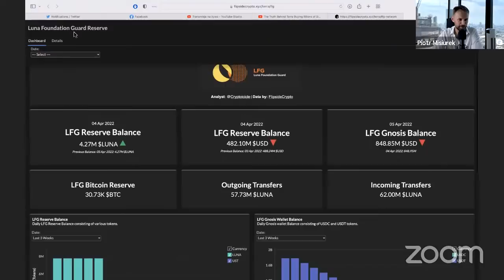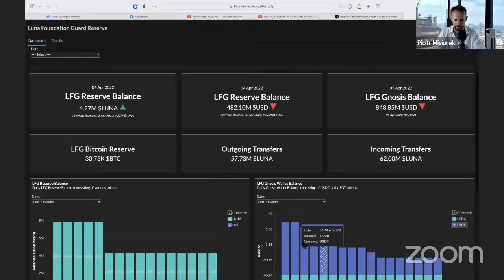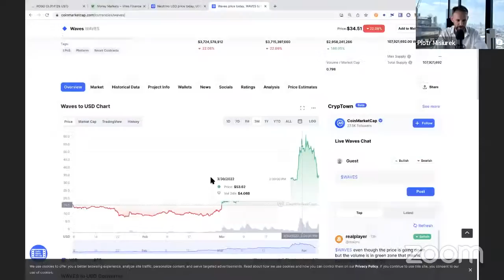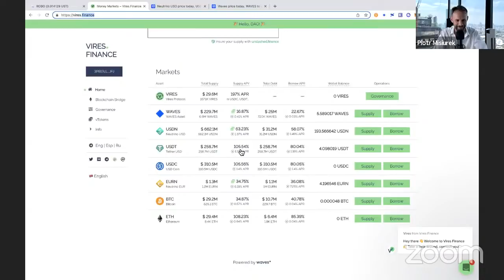Banowane krypto rośnie, czy grozi nam hossa? - podsumowanie marca oraz oczekiwania na kwiecień